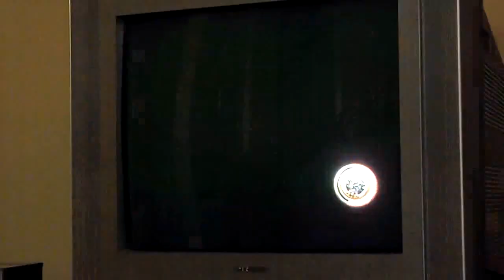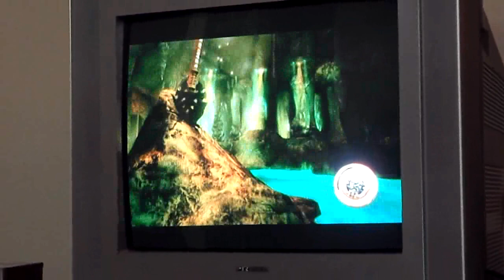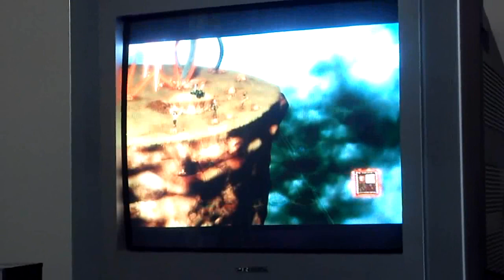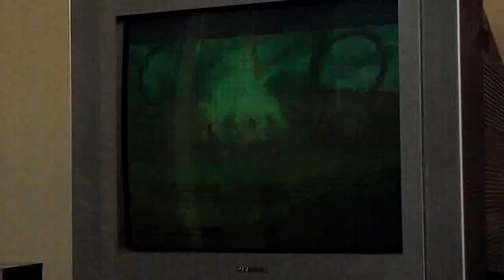Guitar Hero Warriors of Rock 2112 Gameplay Pt 3of3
Guitar Hero Warriors of Rock, Rush - 2112 Part 3of 3